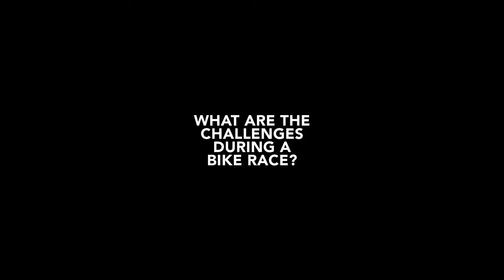Team dsm-firmenich on Challenges of Pro Cycling & New Race Radio Innovations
Team dsm-firmenich is a professional cycling team, comprised of a men and women's team who compete at the very top level of road cycling, in races like the Tour de France and Spring Classics such as Paris Roubaix.  Listen as Alex Edmonston explains what some of the biggest challenges are for these professional athletes.

Along with head coach Rudi Kemna, Alex and his teammates Pfeiffer Georgi and Sean Flynn try out a brand new race radio communication system that Sena has been developing in part, in collaboration with Team dsm-firmenich.  You can’t fake being this excited about clear communication.

Video Editor
Alexander Shaw